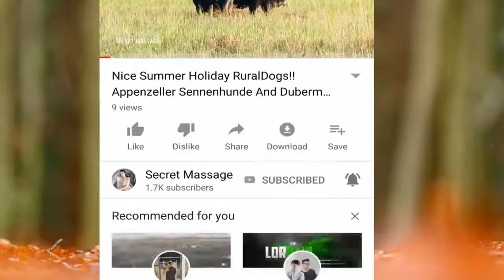Evening Time CityDogs! East Siberian Laika And Maltese Shih Tzu Near Market